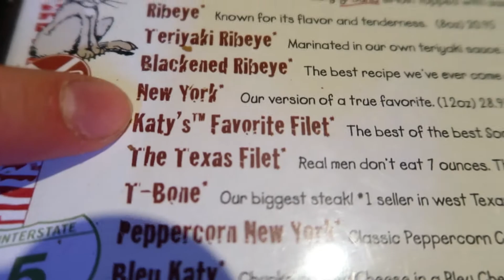FAIL AT TRAMP PARK!!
Since Boomshaka wasn't an option, Tramp nation was plan B!